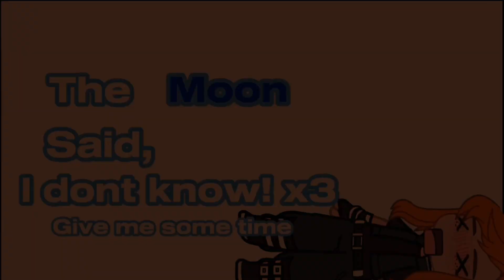THE SUN PROPOSED TO THE MOON‼️ (Metal Family Edition 🎸)